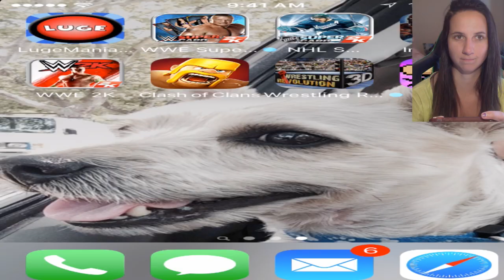Johnny Cage Challenge - WWE IMMORTALS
- SEND MAIL-
Lauren G.